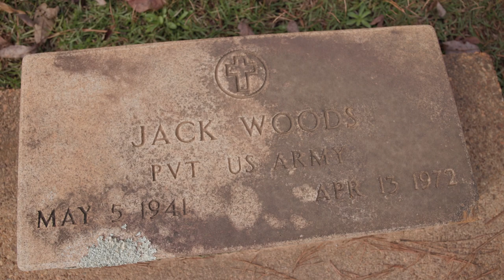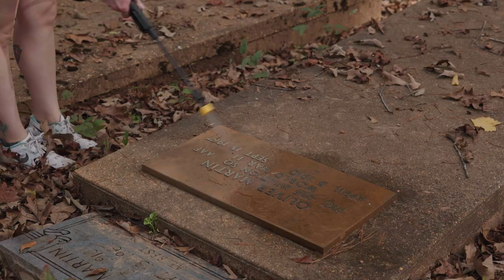UA students clean graves of veterans ahead of Veterans Day | The University of Alabama